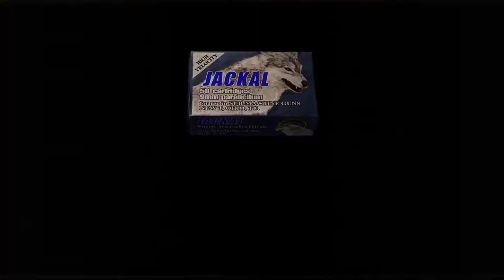resident evil 4_20210422003658